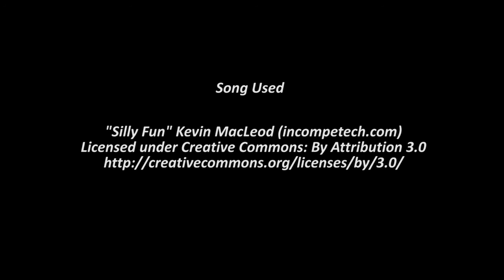Live Shiny Cofagrigus (Birthday Shiny 4 in 1 day) on Pokemon Alpha Sapphire!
Right after stream I was in a call with my shiny friends and I got this beautiful Pokemon live! I am so glad I kept going for the 4th shiny on my birthday. Such an amazing day filled with happiness and love!!